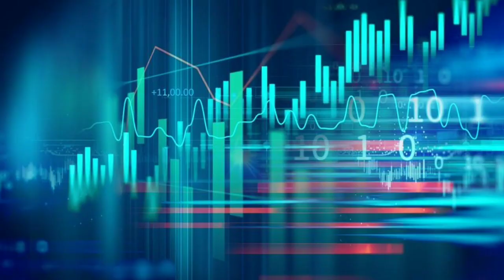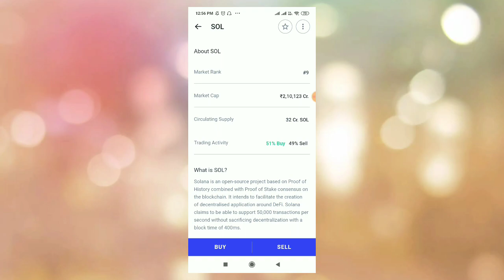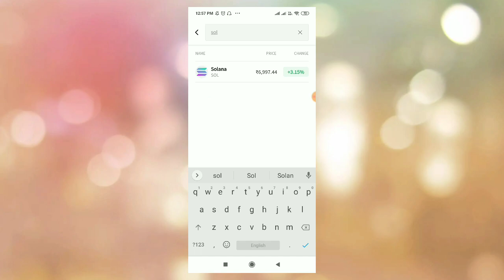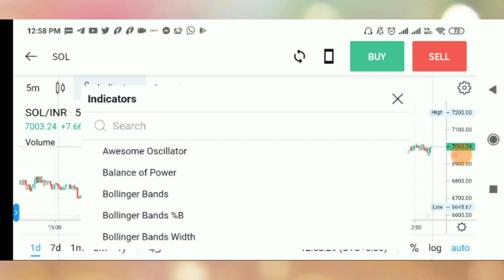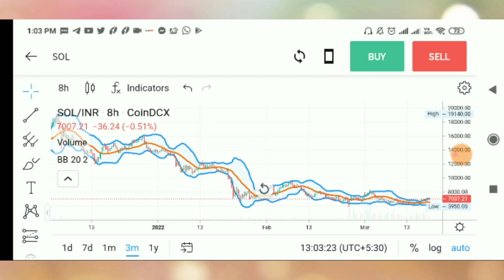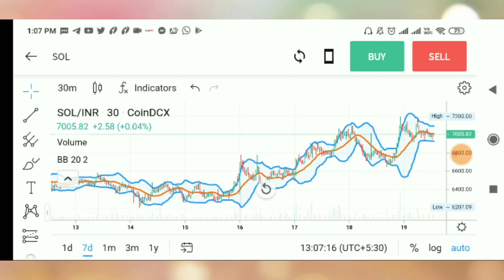Solana Price Prediction In 2022 || Big Pump In Solana || Make More Money With SOL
In this video you will get to know about Price Prediction of Solana,Every Crypto Investor has eager to know about price where it will ended with all time high in 2022,the same you will get from this video
So if you are new in Crypto Platform Then Must follow this channel going forward to get mor update about crypto

Sol Price Prediction in 2022
what is solana coin
solana gains
solana trend

Channel Host - Raktendu Bera

Remarks - I am not an Investment Consultant,So before trading or investing in Crypto Market you have to take your own decision or can consult with investment consultant. I am here just giving you idea about Crypto Market That's It.